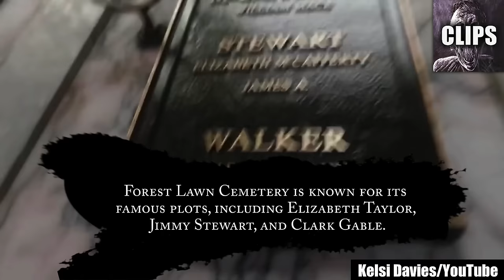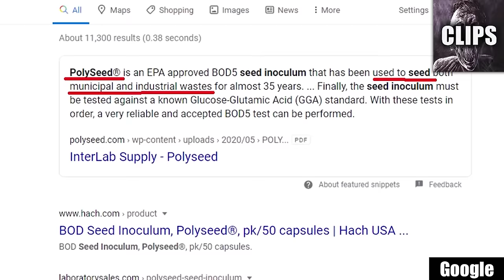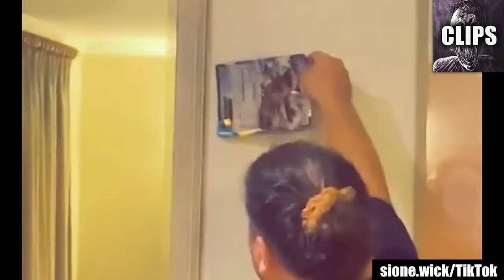Freaky Videos I Cannot Fathom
Today on Chills Clips: Freaky Videos I Cannot Fathom. You might know me as the Top15s narrator, the Chills YouTuber, Dylan or just the guy with a monotone voice. My top creepy countdown videos always give an in-depth analysis of scary internet videos that are strange, bizarre, mysterious, and sometimes unexplainable in hopes of determining if said scary videos are real or fake.